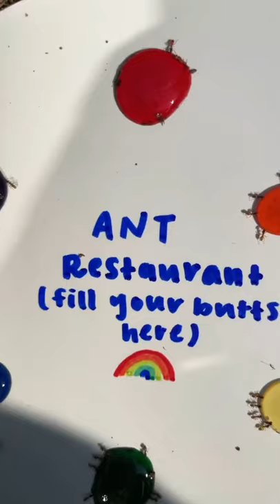The First Ant Restaurant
FREE Book (Amazon)

This cool video shows the first ant restaurant in the world.

OUR EQUIPMENT

ABOUT US:

Memes | Videos | Music | News | Reviews

*I do not take ownership of any music display in his video. Ownership belongs to the respected owner(s).